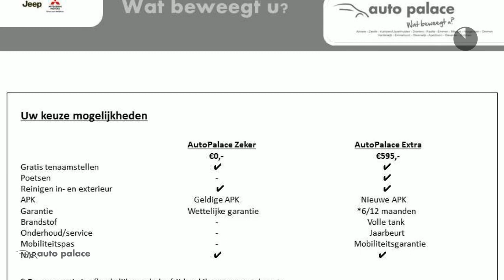Alfa Romeo Giulietta 1.750 TBI